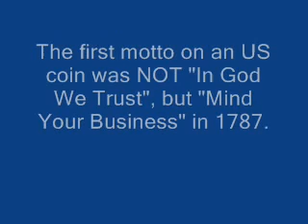Did You Know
Some interesting historical facts.